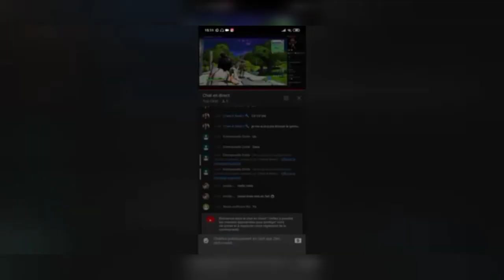Darkastof#5 Fornite 💥 petit best of kill